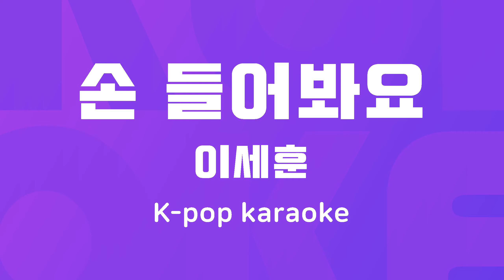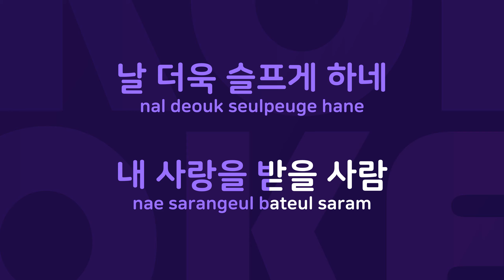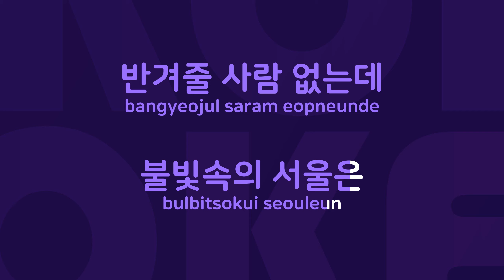손 들어봐요 : Originally Performed By 이세훈 Karaoke Verison